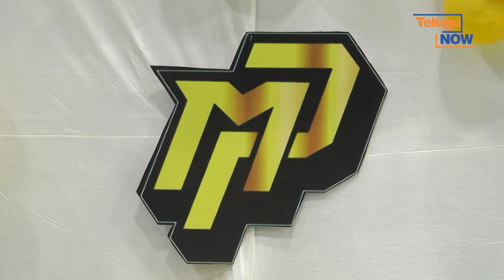Biggest Badminton Academy Match Point Launched | Alkapur Township | Telugu Now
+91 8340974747